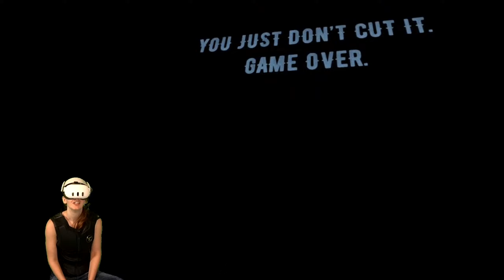So Bad It's Good: This VR Game Will Make You Look RIDICULOUS (Stab It VR - Perfect Prank!)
Stab It VR is the perfect game to prank your friends, and also get quite the workout! Available now on meta quest as well as steam this game is perfect for anyone with a strong desire to slay bats, or who's looking for hilarious VR prank & good laugh.
bHaptics Vest
Headset Display Stand
bHaptics Vest